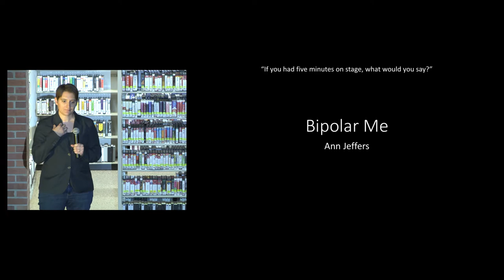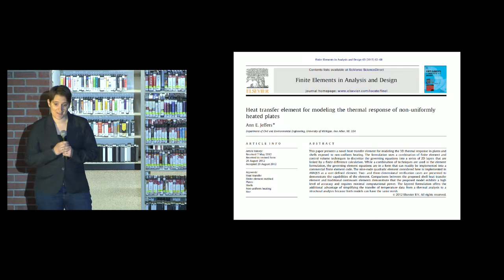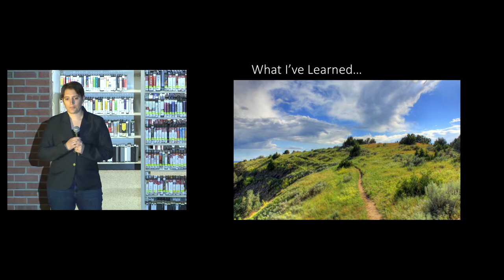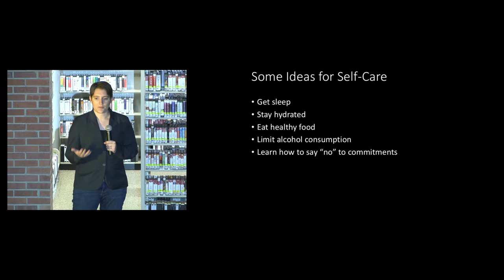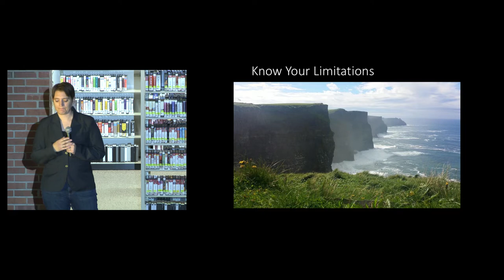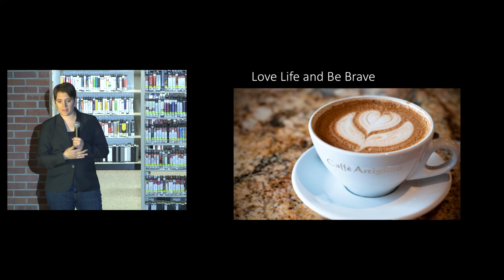20181102-IgniteA2_11-talk#06-Ann Jeffers - Bipolar Me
Ann Jeffers
"Bipolar Me"

7-9pm, Friday, November 2, 2018